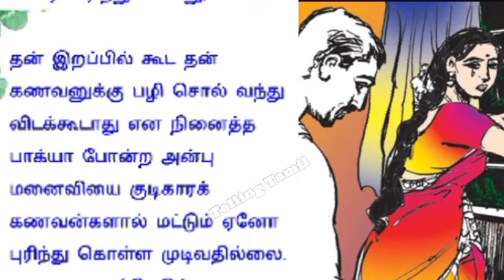குடிகாரனின் மனைவி/மனைவியின் என்னம்/சிறுகதைகள்/story telling/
குடிகாரனின் மனைவிக்கு இருந்த என்னம்.

small story
small stories
youtube videos
tamil videos

family stories
குடும்ப கதைகள்
tamil songs.